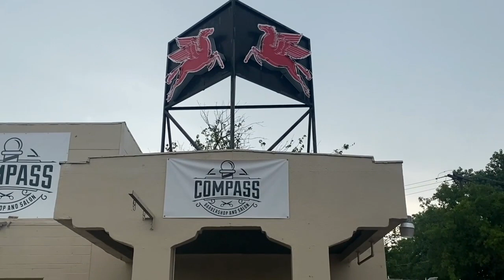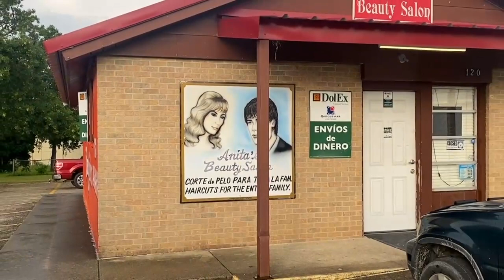A day trip to Jarrell, Texas (vlogging small town Texas)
Jarrell is a small town in Texas that's located about 40 miles or 40 minutes north of Austin. There's a rest stop there that might be recognizable for those who have passed along I35 here. Most people probably drive through without stopping. If you do stop, you can find an old Magnolia gas station, some Mexican food, and they have a nice live music and food and booze venue called The Granary. The town is known for a devastating tornado that came through in 1997 and killed 27 people. The tornado passed super slowly through a residential area, basically causing the homes to disappear from their foundation. The history is pretty wild and it's known as Dead Man Walking. Ultimately I made it up the road to 3 Texans Winery where I played music to a good crowd on this mellow Saturday. Good times.